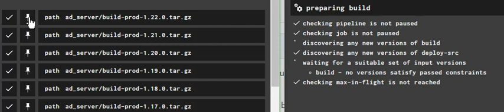Concourse CI: unpinning